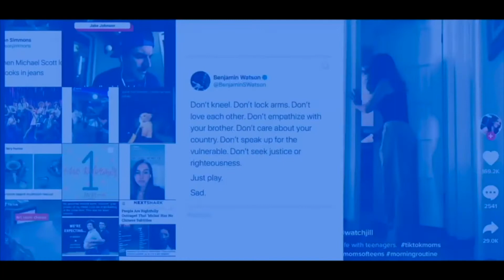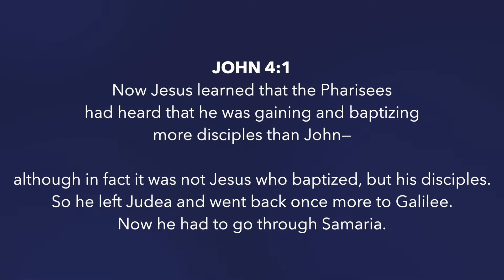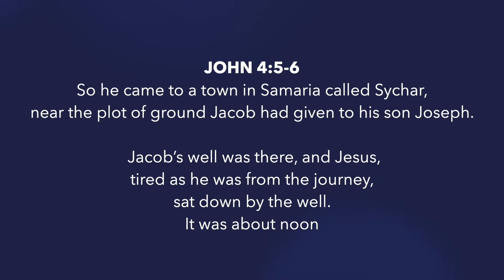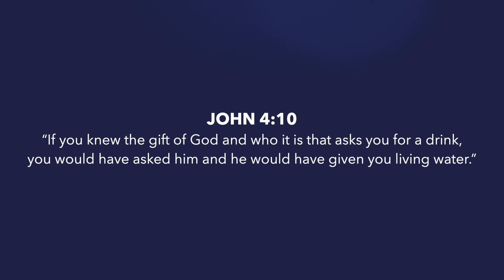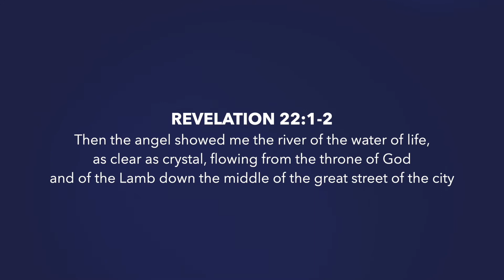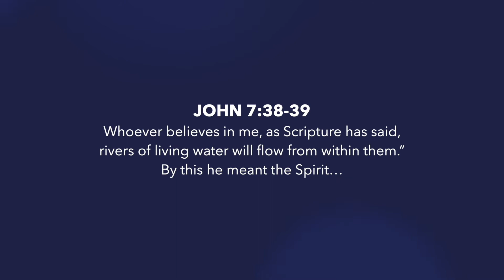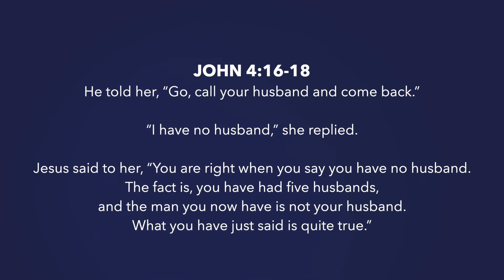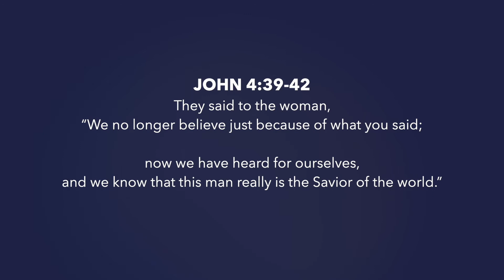Sisterhood • January 2021